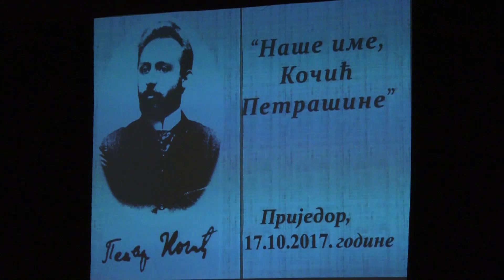OŠ „PETAR KOČIĆ“ OBILJEŽILA DAN ŠKOLE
Programom u Pozorištu Prijedor, Osnovna škola „Petar Kočić“ proslavila je Dan škole i 82 godine od osnivanja. Direktor Gorana Bosančić ne krije ponos što je na čelu škole za koju kaže da je veliki hram znanja i velika porodica od 1214 učenika. Bila je ovo dobra prilika da se pokaže šta su radili u protekloj godini.